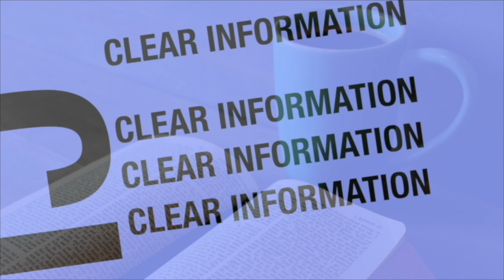🔥 Stay FIRED Up About Our Faith Bible Study - 04-14-2021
" Safe In His Arms "
Pastor James Dunkins